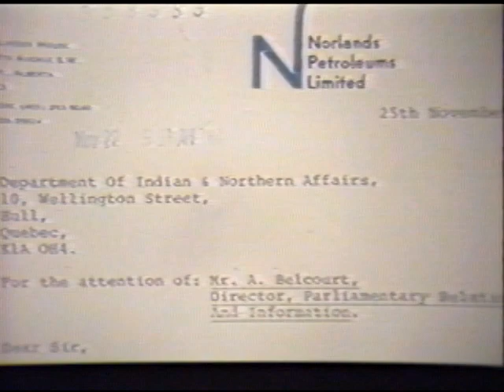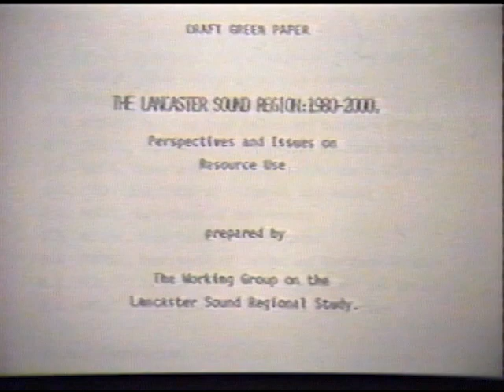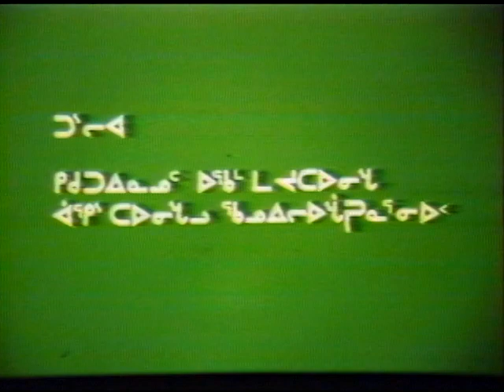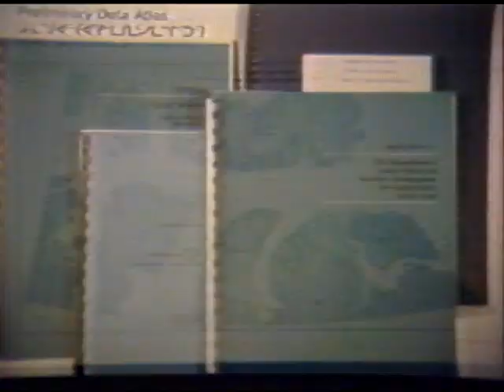09713 ITC INUK